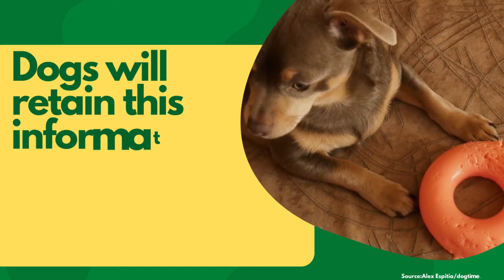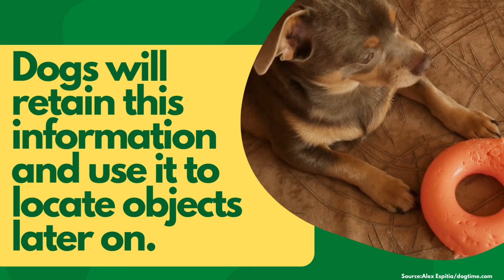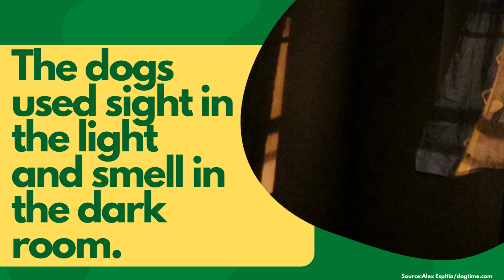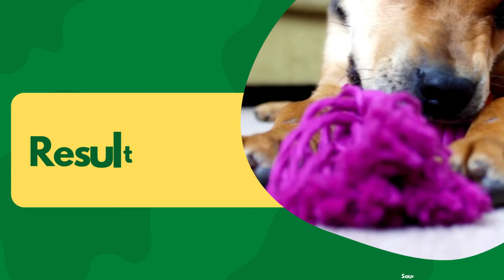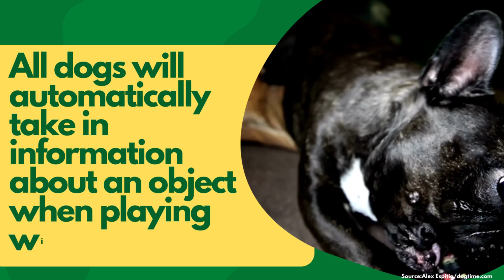Dogs Can Locate A Favorite Toy, Even in the Dark